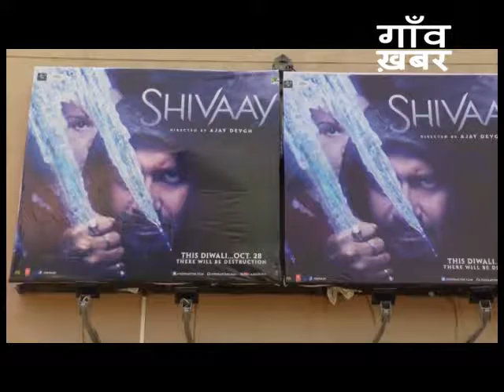Shivaay Movie Review | Public Review | Ajay Devgn | Erika Kaar